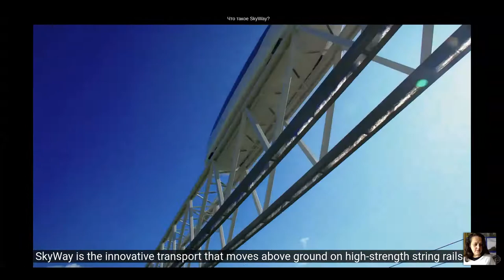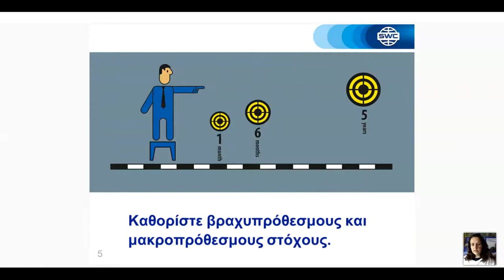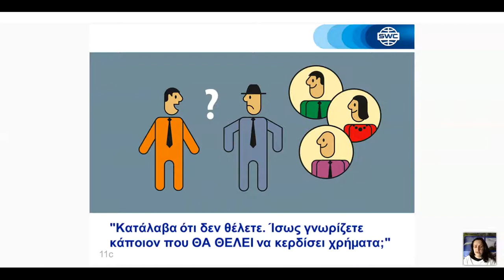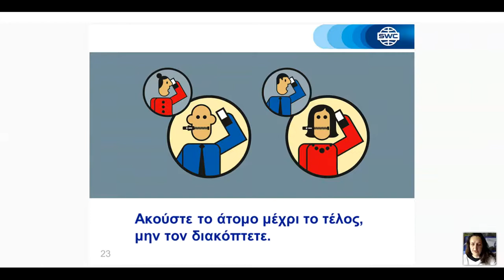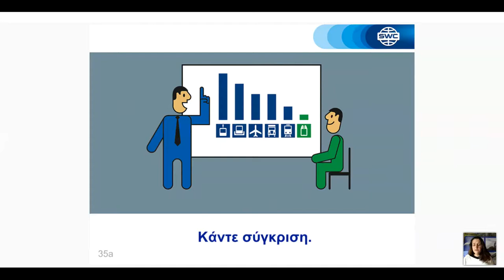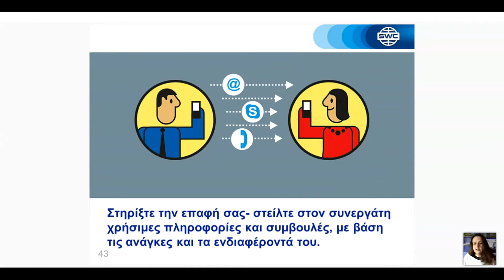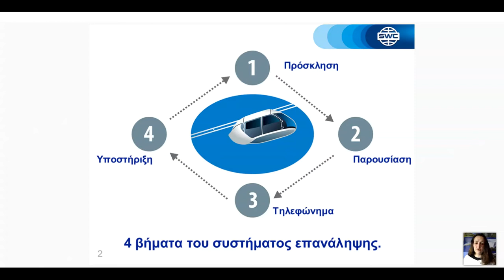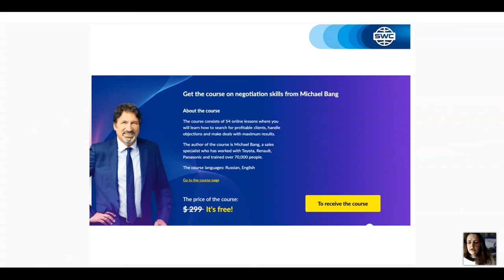Greece. Webinar 11.03.2021. Duplication: a successful business building system.